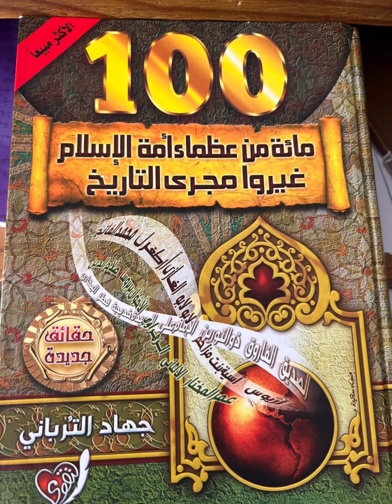Cheikh Abou Rokya Zeyd Amara Koïta qu'Allah préserve D 38 مائة من عظماء أمّة الإسلام غيّروا مجرى